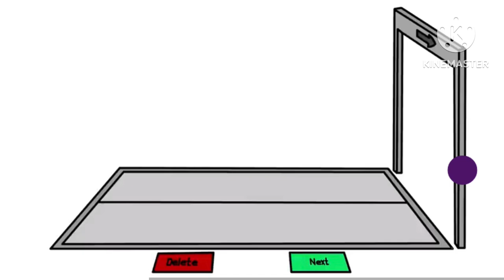Symbol lore update 5